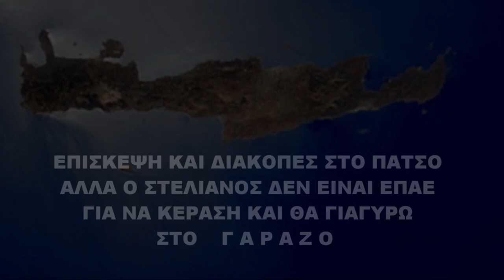ΕΠΙΣΚΕΨΗ ΚΑΙ ΙΣΩΣ ΔΙΑΚΟΠΕΣ ΣΤΟ ΠΑΤΣΟ..ΣΤΕΛΙΑΝΕ ΣΤΟ ΧΩΡΙΟ ΕΙΣΑΙ ΝΑ ΠΕΡΙΜΕΝΩ Η ΝΑ ΓΙΑΓΥΡΩ ΣΤΟ ΓΑΡΑΖΟ.?